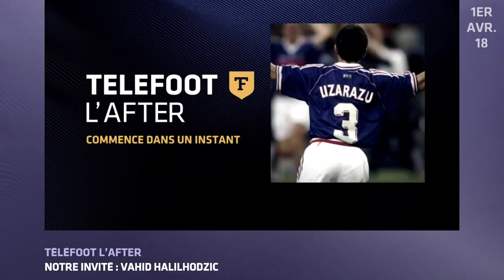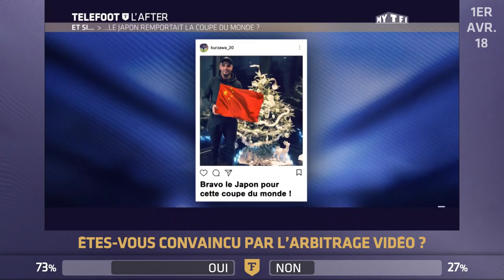Téléfoot, l'After du 1er avril 2018 avec Vahid Halilhodzic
Retrouvez Téléfoot l'After en direct sur Youtube autour de Frédéric Calenge, Charlotte Namura, Thomas Mekhiche et de notre invité Vahid Halilhodzic